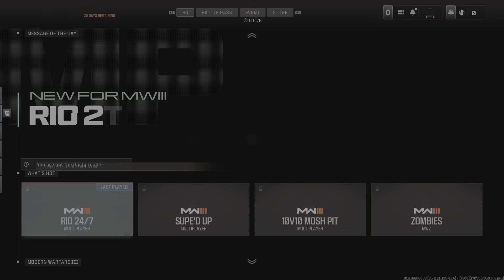Warzone RPG Win